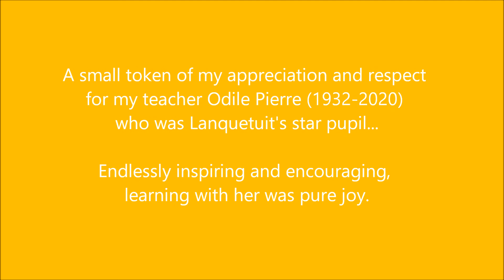LANQUETUIT: Toccata : D'Arcy Trinkwon, organ of Auxere Cathedral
Lanquetuit was Dupré's first pupil: Lanquetuit was 8, Dupré 15. Both were born and grew up in Rouen where Lanquetuit later became Professor of Organ at the city's Conservatoire where his own his star pupil there was the great virtuoso Odile Pierre (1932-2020) before she herself went in her turn to study with Dupré at the Paris Conservatoire. I myself later became one of her protegés - and my years of study and then friendship with her were a great joy and a particularly happy time... So this is a small tribute her: she played this type of music with the greatest Gallic élan and true joie de vivre.

Dupré and Lanquetuit were the greatest of friends throughout their lives. Whilst Dupré had early hopes of passing the 'torch' of the French virtuoso school (that he had inherited from Widor and Guilmant) on to him, Lanquetuit did not favour such a responsibility or career; he chose to stay in his native Rouen and, as well as teaching, served as Organist of the cathedral until he retired in 1978.

This Toccata  (1927) is a brilliant burst of Gallic energy: a glittering toccata full of joy and high spirits entirely in the tradition of the French toccata. Few pieces of organ music are as radiantly optimistic.